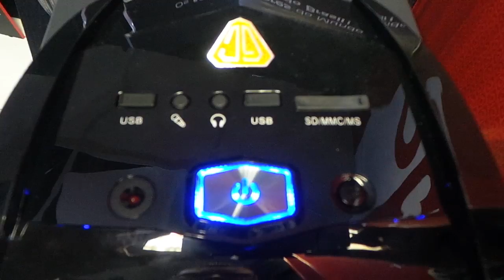Review Gabinete PCYES! Wolf - Pichau Informática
Pichau Informática trazendo um Review desse Super gabinete PCYES! Wolf!

Configuração do Wolf :

Fonte - XFX XTR 650
CPU - Intel i5-4460
VGA - Asus Rog GTX 760 Mars
Placa Mãe - Asus B85M-E/BR
Memórias - G.Skill Ripjaws 2x8GB